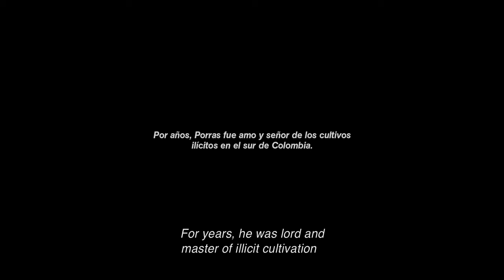El laberinto | dir. Laura Huertas Millán | Trailer | Cortometrajes | Guayaba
El laberinto | Laura Huertas Millán | Francia, Colombia | 2018

Viaje a los laberínticos recuerdos de un hombre involucrado en el apogeo y la caída de los capos de la droga en la Amazonia colombiana. Al pasear por la selva y una mansión en ruinas (réplica de la del programa de TV, Dinastía), pronto se convertirá en protagonista de su propio recuento alucinante.

Un corto documental que transita entre la ficción, la etnografía, lo experimental y el cine de lo real. En 1980, el narcotraficante colombiano Evaristo Porras se construyó una mansión inspirada en la ostentosa casa de la telenovela Dinastía. Hoy en día es una ruina que se funde con el bosque circundante. Laura Huertas Millán intercala los vestigios de esta casa con imágenes de archivo del programa.